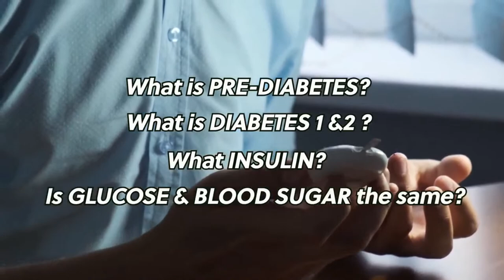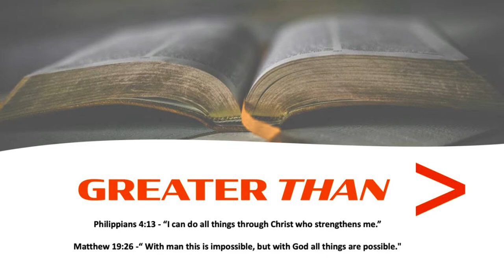THE KANSAS AVENUE WORSHIP EXPERIENCE - Dr. Daniel Walker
JOIN US for another POWERFUL WORSHIP EXPERIENCE at Kansas Avenue.  TODAY we launch our BLACK HISTORY MONTH Long focus on Education.  Our Praise and Worship Ministers are Ready to lead us in this Sabbath Worship. God has provided for us a life changing word.